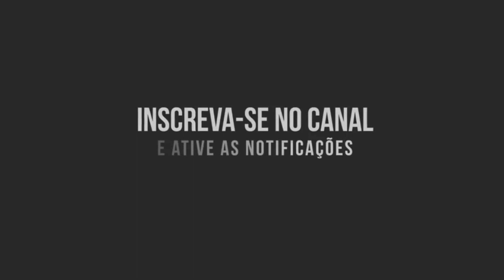VENDERAM O NOME '' MC DALESTE '' ?